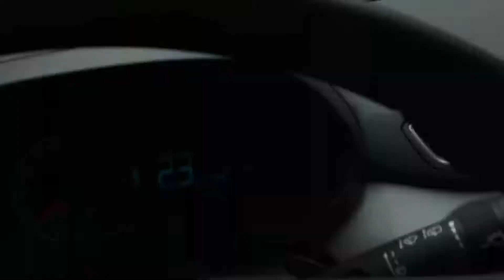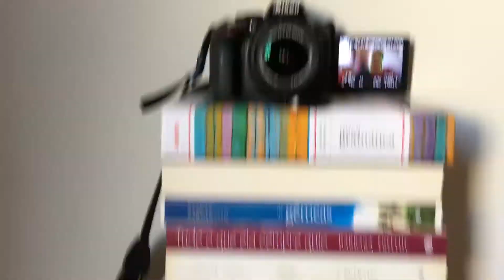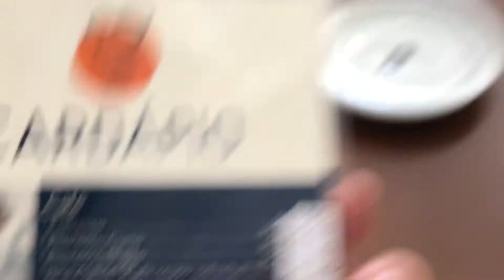VLOG #21 - COMEÇAMOS A VER OS MÓVEIS PRO APÊ! 🏠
Mais um vlog e no ar nesse mostramos a realidade horrível do trânsito de São Carlos e as primeiras pesquisas de móveis do apê! Vem ver!

"Morning Sun - Free Happy Background Music de Nicolai Heidlas Music está licenciado segundo uma licença Creative Commons.